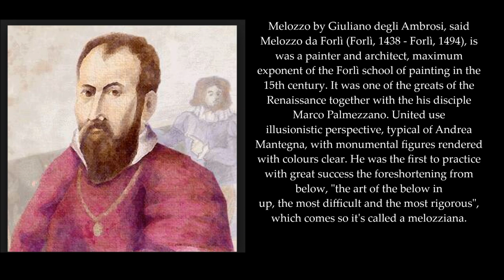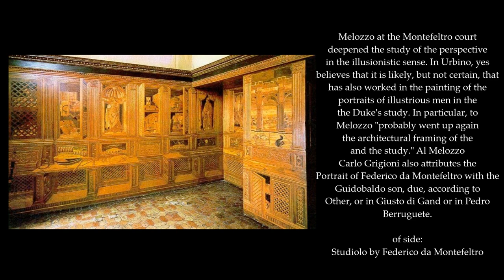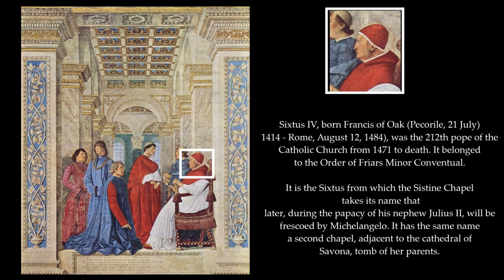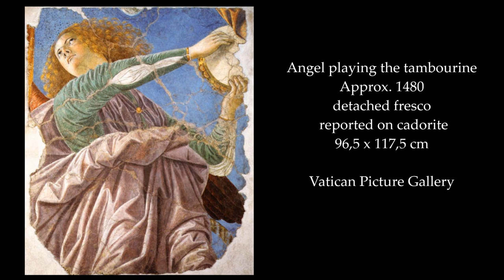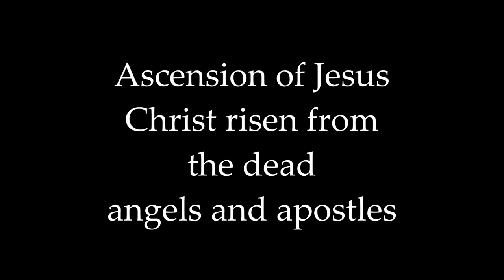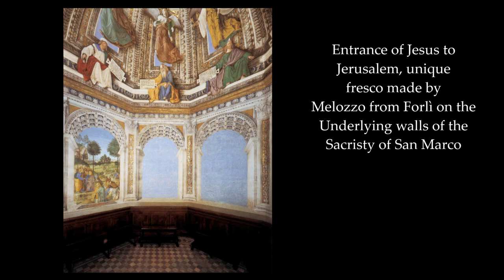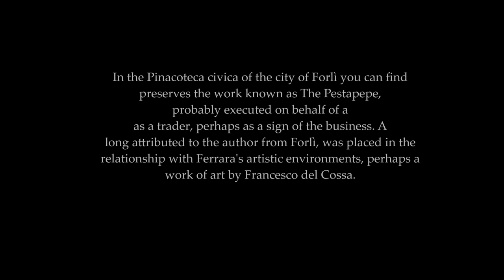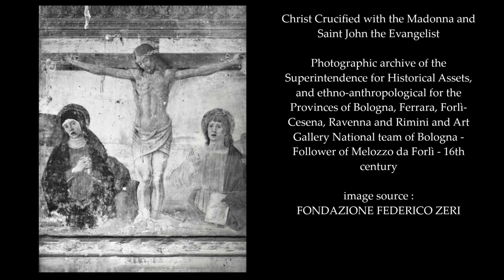Melozzo da Forlì life and works made from 1470 to 1493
Hello I made this new video dedicated to the great Italian artist Melozzo di Giuliano degli Ambrosi, called Melozzo da Forlì (Forlì, 1438 - Forlì, 1494), was a painter and architect, the greatest exponent of the Forlì school of painting in the fifteenth century.

Good vision to thank you all for visiting

Music tracks background video

All tracks are repeated throughout the video

1) Durch die Menge (2007) FRITHJOF BRAUER

2) Next to you (2007) FRITHJOF BRAUER

3) Terminal stop tomorrow (2007) FRITHJOF BRAUER

4) Passing Passion (2010) VAN SYLA

List of Museums, Churches and Institutions of the paintings you can find in the video

Vatican Picture Gallery, Vatican City

National Gallery of Marche Ducal Palace of Urbino

Basilica of San Marco Evangelista al Campidoglio, Rome

Church of S. Marco, Rome

Basilica of the Twelve Holy Apostles

Pantheon, Rome

Altemps Palace, Rome

Santa Francesca Romana, Santa Maria Nova, Rome

Basilica of the Holy House of Loreto (Holy House of Mary of Nazareth)

Chapel of St Helena in the church of Santa Croce in Gerusalemme in Rome

Government Palace in Piazza del Plebiscito ( Piazza del Papa ) Ancona

Church of San Biagio historical centre of Forlì

Civic Art Gallery, Forlì

H. Collection Kisters, Kreuzlingen (Switzerland)

Kupferstichkabinett, Berlin

Private collections

I thank all the museums, churches and institutions for your love and attention to these beautiful works of art.

Video information :

This video is in absolutely no way for profit.The work has been done just as a praise
to the great Italian artist Melozzo da Forlì, one of the most important artists in the history of art. All trademarks, logos and paintings belong to their legitimate owners.

I would like to thank Wikipedia and all the users who contribute with the source of the texts and images.